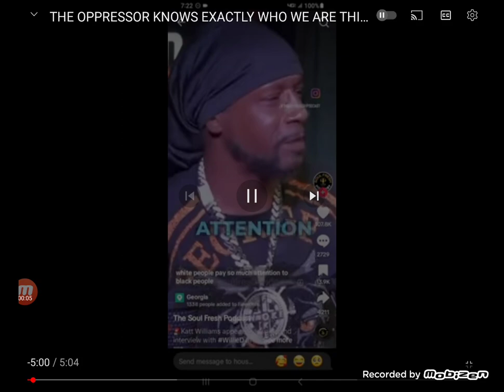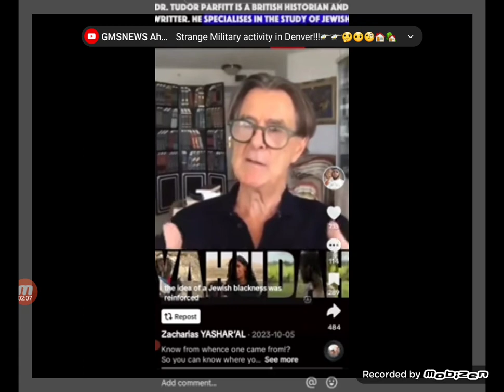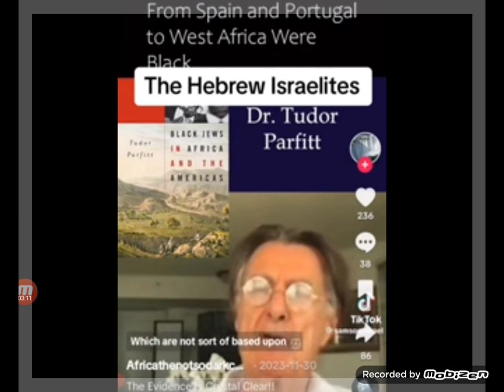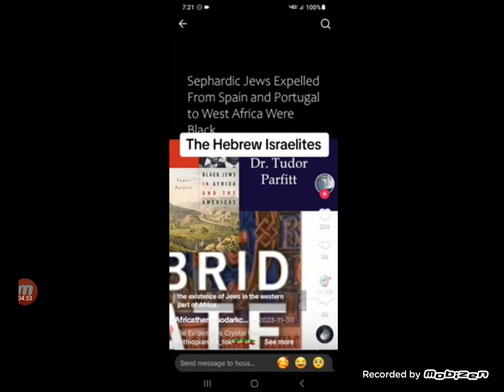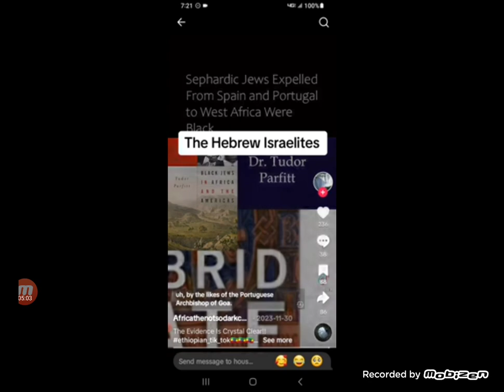THE OPPRESORS KNOW NEGROES ARE THE TRUE JEWS!!